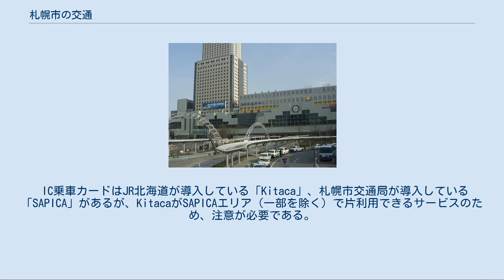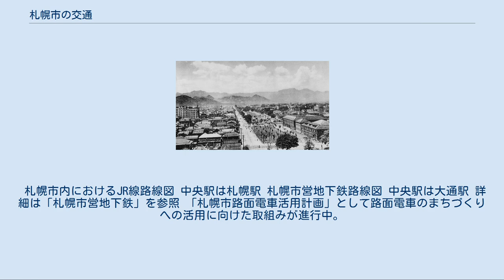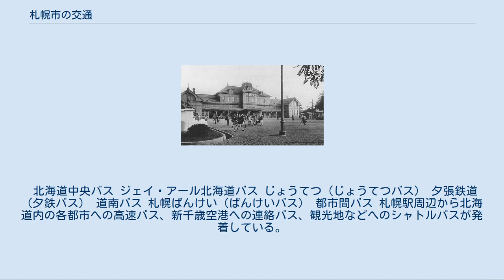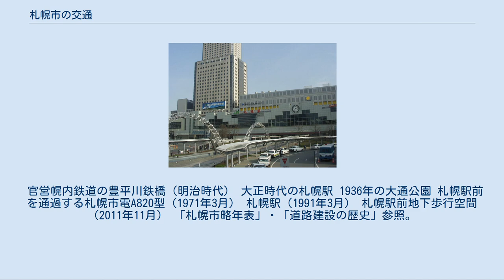札幌市の交通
札幌駅南口と札幌駅バスターミナル（2011年3月） 札幌駅北口（2004年4月） 札幌市の交通（さっぽろしのこうつう）については、札幌市にある交通機関についての項目。
 IC乗車カードはJR北海道が導入している「Kitaca」、札幌市交通局が導入している「SAPICA」があるが、KitacaがSAPICAエリア（一部を除く）で片利用できるサービスのため、注意が必要である。
 また、1日乗車券や高齢者の社会参加を促進するための「敬老優待乗車証」や、障がい者交通費助成として「福祉乗車証」などを発行している。
 1992年（平成4年）から札幌市内の地下鉄・市電・バスで利用できる乗車カードとして「共通ウィズユーカード」を発売していたが、2015年（平成27年）3月31日をもって利用終了となった。
 札幌市内におけるJR線路線図 中央駅は札幌駅 札幌市営地下鉄路線図 中央駅は大通駅 詳細は「札幌市営地下鉄」を参照 「札幌市路面電車活用計画」として路面電車のまちづくりへの活用に向けた取組みが進行中。
 詳細は「札幌市電」を参照 札幌エスタ（1階に札幌駅バスターミナルがある）（2009年10月） 乗車方法は後乗り前降り後払い方式で、運賃は原則として整理券による区間制であり、手稲区・南区・清田区の一部が完全に対キロ区間制運賃となっている他は210円／240円の2区による区間制運賃（2014年4月1日現在）となっており、210円運賃のみの路線では整理券を発行しない場合がある。
 1930年（昭和5年）運行開始の札幌市営バスは1990年代後半から段階的に民営バスへの事業移管を開始し、2003年（平成15年）4月には藻岩営業所と琴似営業所所管の28路線を、2004年（平成16年）4月には東営業所、新川営業所所管の18路線を移管して事業を廃止した。
 札幌市では冬期間に長期の遅れが見られるため、仙台市や福岡市のような都心集中型のバスダイヤとはなっておらず、都心部へのアクセスは一部の路線を除き地下鉄駅での乗継を前提としている。
 路線バス 札幌市内で路線バスを運行するのは以下の事業者。
 北海道中央バス ジェイ・アール北海道バス じょうてつ（じょうてつバス） 夕張鉄道（夕鉄バス） 道南バス 札幌ばんけい（ばんけいバス） 都市間バス 札幌駅周辺から北海道内の各都市への高速バス、新千歳空港への連絡バス、観光地などへのシャトルバスが発着している。
 バスターミナル 札幌駅バスターミナル 北海道中央バス札幌ターミナル 大通バスターミナル 琴似バスターミナル 啓明バスターミナル 麻生バスターミナル 福住バスターミナル 真駒内バス発着場 宮の沢バスターミナル 大谷地バスターミナル 新札幌バスターミナル 北海道ハイヤー協会加盟事業者による普通車の初乗り上限運賃は、距離制（1.6km）が670円、時間制（30分）が2,830円となっている。
 札幌丘珠空港（2010年3月） 2017年3月26日現在 札幌JCTの経路図 市内の北1条橋（大通東1交差点・北1西1交差点）が国道5号の終点。
北1西3交差点（= 北1西4交差点）は、国道12号（ - 旭川市）、国道36号（ - 室蘭市）、国道230号（ - せたな町）が集まる3国道の起点となっている。
 官営幌内鉄道の豊平川鉄橋（明治時代） 大正時代の札幌駅 1936年の大通公園 札幌駅前を通過する札幌市電A820型（1971年3月） 札幌駅（1991年3月） 札幌駅前地下歩行空間（2011年11月） 「札幌市略年表」・「道路建設の歴史」参照。